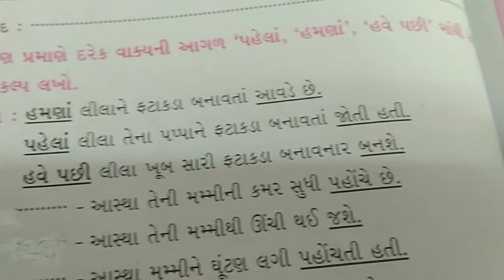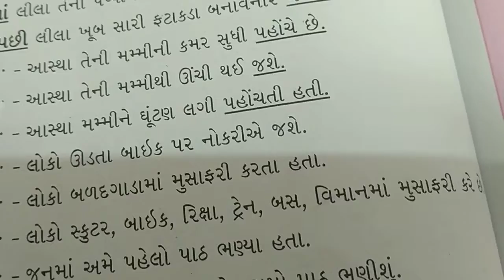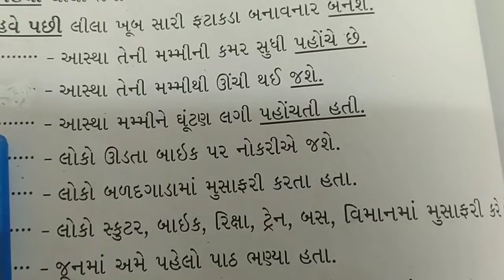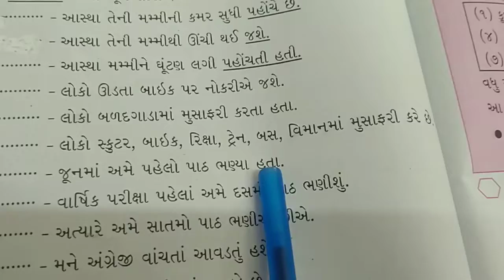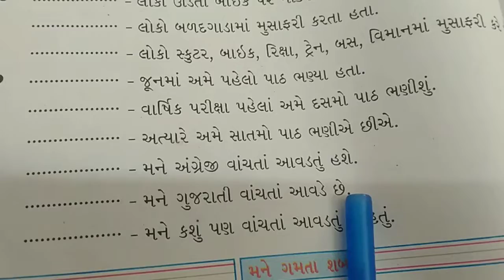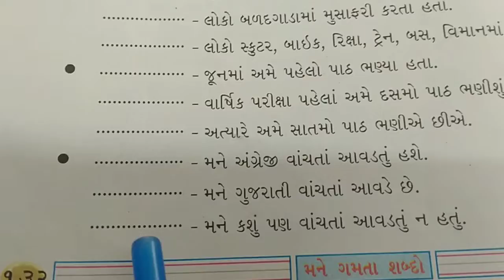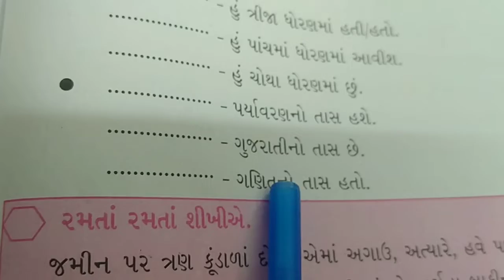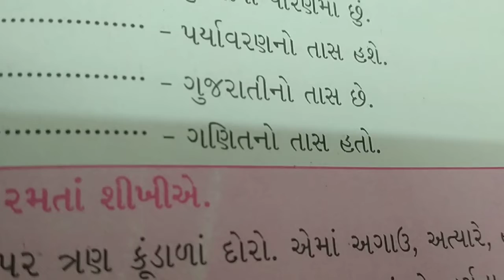ધોરણ 4 વિષય કુહૂ પાઠ -7